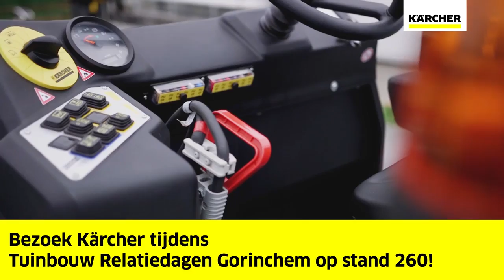Kärcher professional tuinbouw en landbouw toepassingen schrobmachine en veegmachine Doornenbal Bv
Leuk dat je dit leest...

Met deze video willen wij graag toepassingen van de Kärcher reinigingsmachines, met o.a. stofzuigers, stof- en waterzuigers, veegmachines en schrobmachine in de tuinbouw en landbouw laten zien.

Doornenbal BV wil graag voor iedereen een bijdrage leveren aan een schone, veilige, hygiënische en gezonde werkomgeving.

Bij Doornenbal BV op de Kruisboog 41 te Veenendaal kunt u terecht voor reparatie, onderhoud en service van uw reinigingsmachines. Wilt u een reinigingsmachine huren of een occasion aanschaffen? Dat kan! Neem gerust contact met ons op.  Telefoonnummer: 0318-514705